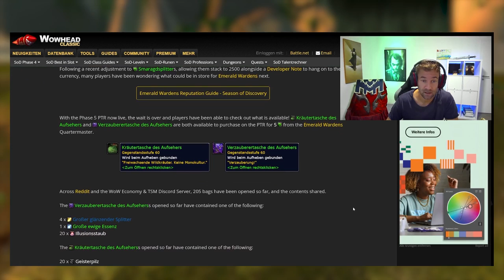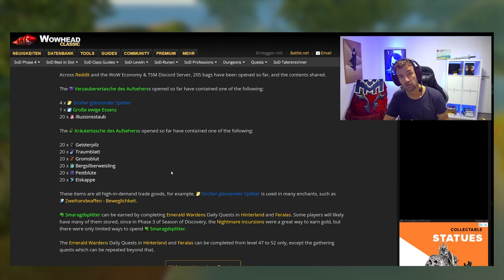Phase 5 erscheint am 26.09.2024 - Emerald Wardens neue Mats auf dem PTR | Season of Discovery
Blizzard hat den Releas Zeitpunkt von Phase 5 bekannt gegeben, und zwar am 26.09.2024. Des Weiteren wird es wahrscheinlich neue Mats für Verzauberer und neue Kräuter zu kaufen geben, bei der Fraktion „Emerald Wardens“. Dies haben zumindest jetzt Spieler auf dem PTR entdeckt.

0:00 Release Phase 5
0:19 Prep Tipp P5
1:14 Emerald Wardens Update